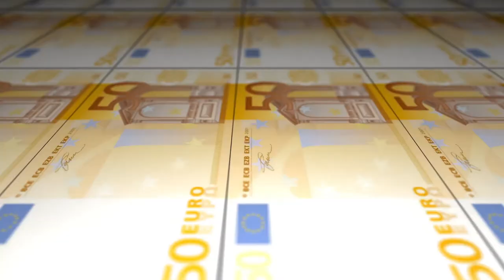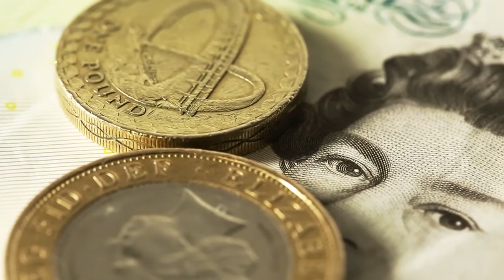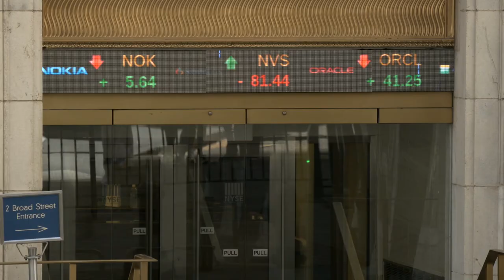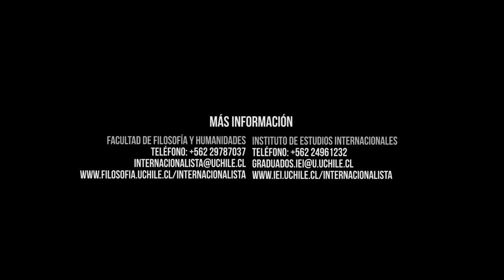[Presentación] Carrera Internacionalista de la Universidad de Chile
La creación de la carrera de Internacionalista responde a las actuales necesidades del país y a una búsqueda permanente de nuevos campos del saber, entre ellas las migraciones y la interculturalidad; la protección de los derechos humanos de las diversidades identitarias y de género; la expansión de las tecnologías de la información y comunicación; los cambios en los conceptos de soberanía, pertenencia e internacionalidad; el creciente rol de la sociedad civil en la formulación de políticas públicas y la paradiplomacia; la ética y la política internacional; y los desafíos ambientales.

Hoy los estudios internacionales incorporan significativamente el área humanista. Por ello, la Facultad de Filosofía y Humanidades y el Instituto de Estudios Internacionales han aunado su prestigio y trayectoria académica para integrar sus campos de estudios en esta carrera, que será dictada por ambas unidades. La comprensión de las relaciones entre países y regiones hoy no solo es función de cuestiones de índoles político, comercial o jurídico, sino que su carácter interdisciplinar requiere de una fuerte base teórica y de conocimientos proveniente de las humanidades, de la filosofía, de la historia, de las lenguas, de los estudios culturales y regionales o de lo que hoy se denomina ética global.